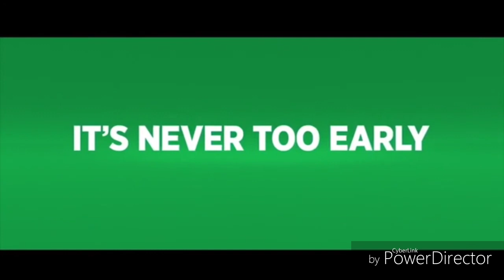Daequan Burns (2018) Offical Trailer #2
Here's another Trailer that about to Launched November 2019